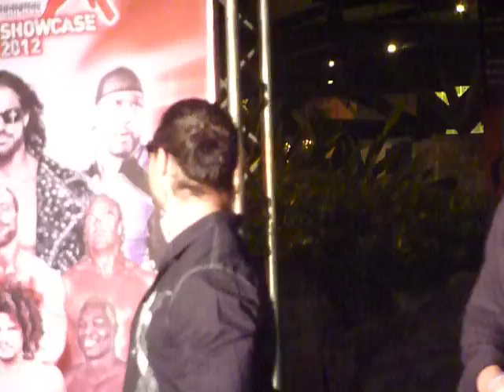WWFX Meet and Greet John Morrison, Gallows, MVP, Melina (8)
John Morrison, Luke Gallows, MVP, and Melina did a meet and greet at geenbelt in the Philippines for their WWFX tour.